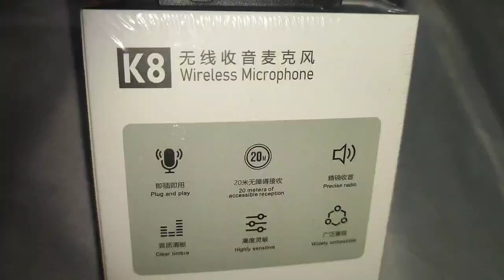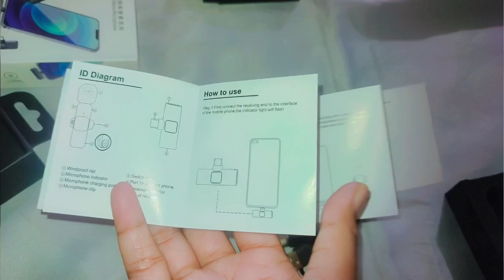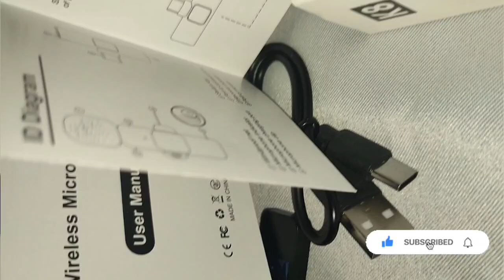K8 Wireless Mic Unboxing & Honest Review | Best Budget Wireless Option ? | Best For YouTubers ?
Unboxing & Review: K8 Wireless Microphone*

"Unbox and explore the K8 Wireless Microphone, a budget-friendly option for content creators, YouTubers, and streamers. In this video, we'll dive into:

1 - Introduction
2 -  Unboxing
3 - First Impressions
4 - Features and Specifications
 5 - Sound Quality Test
6 - Verdict

Detailed :
- Wireless connectivity
- Compact design
- Long battery life
- Clear audio quality
- Affordable price

1. Wireless Microphone Review
2. Budget Microphone
3. Audio Equipment
4. Content Creator Tools
5. YouTube Equipment
6. Streaming Gear
7. Vlogging Accessories
8. Podcasting Equipment
9. Public Speaking Tools
10. Tech Reviews

- Share your thoughts on the K8 Wireless Microphone
- Ask questions or request reviews of other mics

Assalam O Alikum, M Moni Syed in this channel I will make videos about lifestyle, health and beauty, hairstyles daily routine, honest reviews, photography, cooking, gardening, creativity, vlogs, tips , and many more 😊 so stay tuned my you tube channel, thanks 😍💖